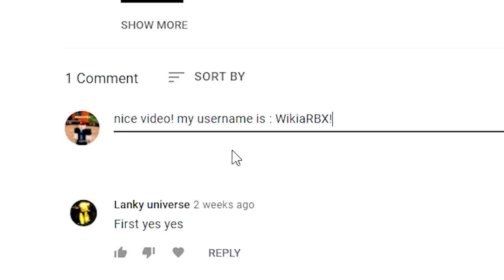Dragon Adventures (UPDATE !) ALL *NEW* SECRET OP CODES!? Roblox Dragon Adventures